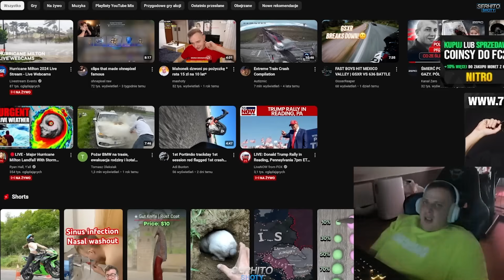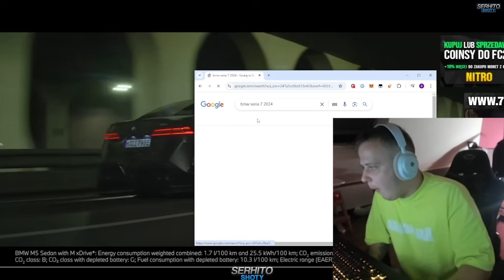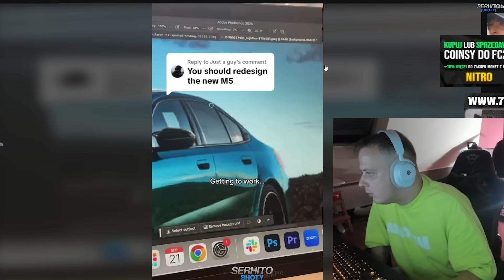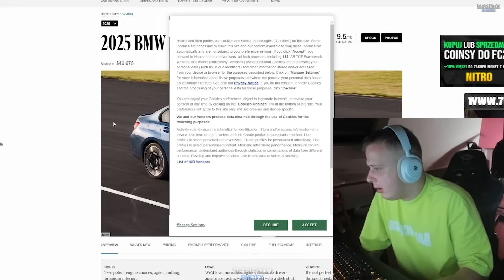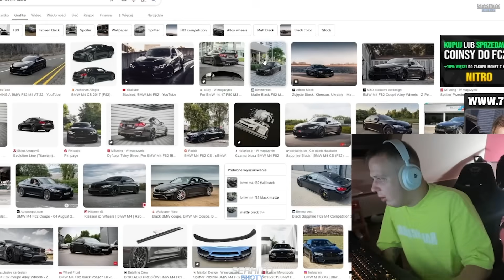NITRO O NOWEJ BMW M5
za krótki film na główny, więc wrzucam tutaj